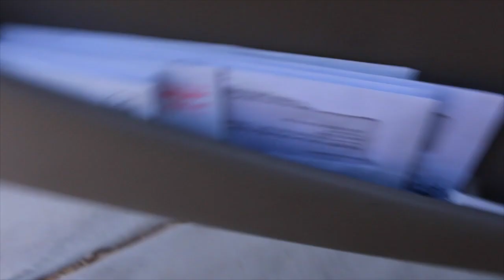HE CAME HOME FROM SCHOOL WITH A BRUISE! 😡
BECOME A PART OF THE ROYAL FAMILY TODAY.

YESTERDAY’S VLOG:
CHALLENGES:
PRANKS:

AZ vloggers 🌵
Alone you can go fast, Together you can go far.